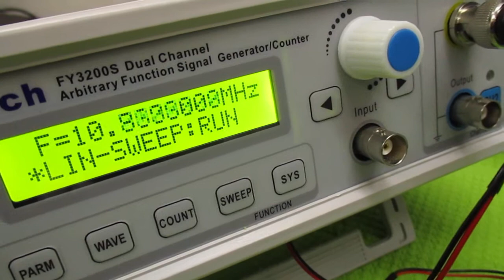超音波プローブの発振制御による表面検査実験 ultrasonic-labo